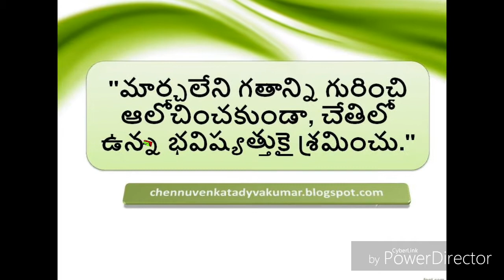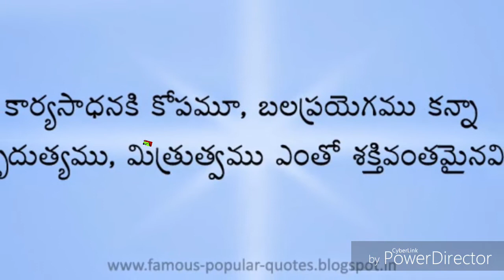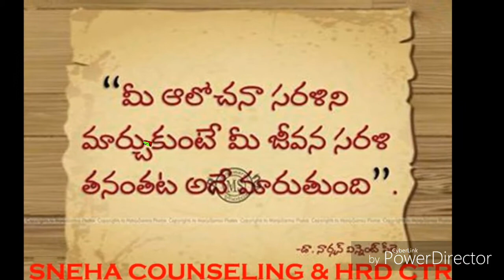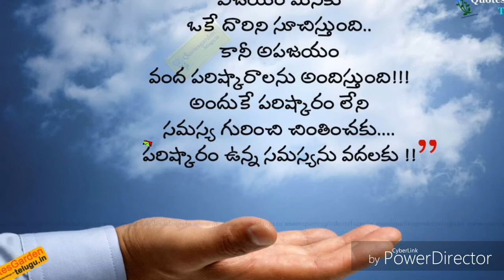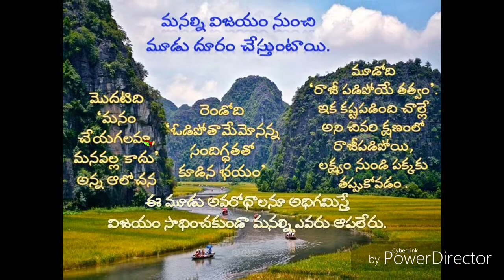తెలుగు మోస్ట్ INSPIRE కోట్స్ MOST INSPIRE QUOTES IN TELUGU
తెలుగు మోస్ట్ INSPIRE  కోట్స్ MOST INSPIRE QUOTES IN TELUGU  II Dr.V.SURESH BABU, NLP(MT), PSYCHOLOGIST,MANAGEMENT TRAINER II  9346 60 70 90 / 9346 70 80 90